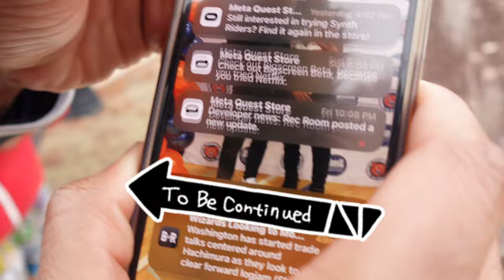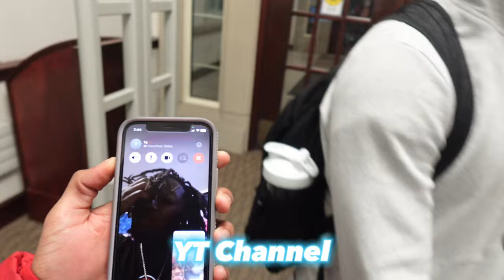A Day At University Of Dubuque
Hoped You Liked The Video. Make sure you leave a comment for ideas for future videos.